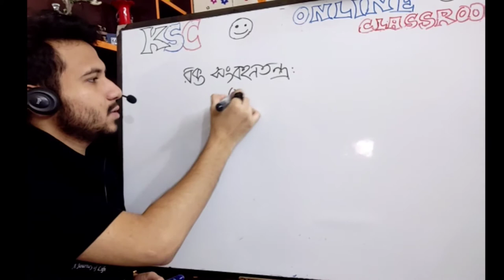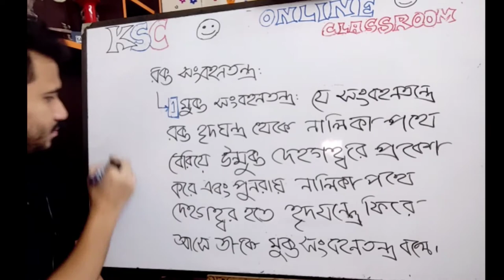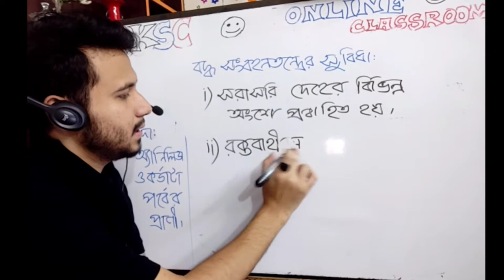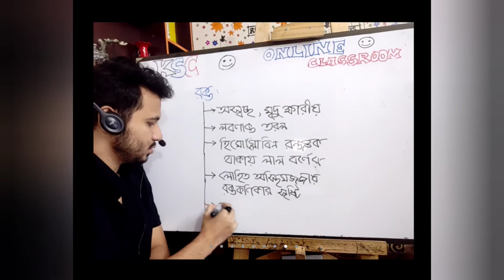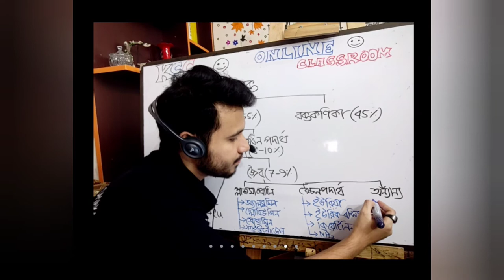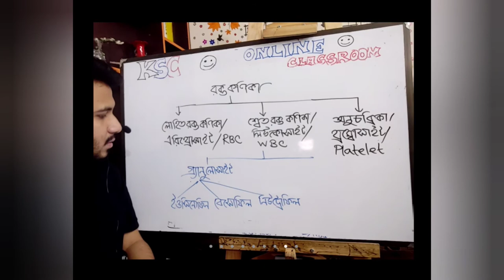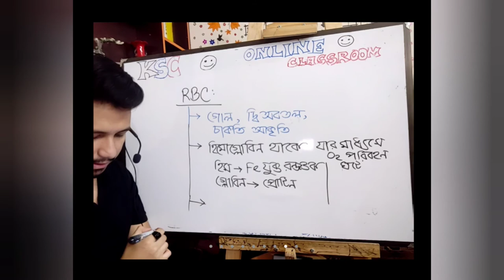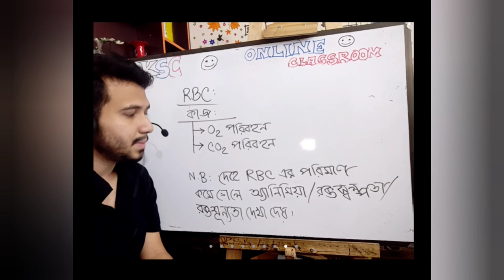KSC SSC class ten biology chapter 6 lecture 4